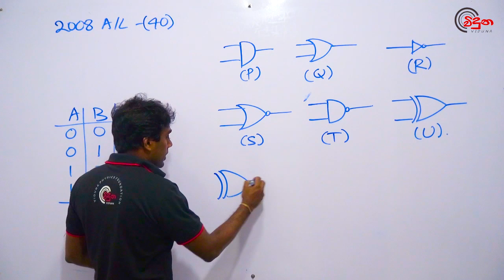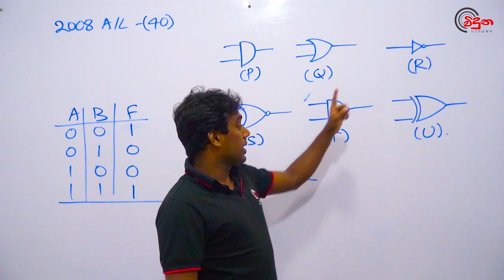G.C.E. A/L Physics 2008 (Question 40) | භෞතික විද්‍යාව පසුගිය විභාග ගැටළු විවරණය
*** මෙම කොටස සඳහා අදාල පසුගිය විභාග ගැටළු සහිත නිබන්ධනය මෙතනින් බාගත කරගන්න.